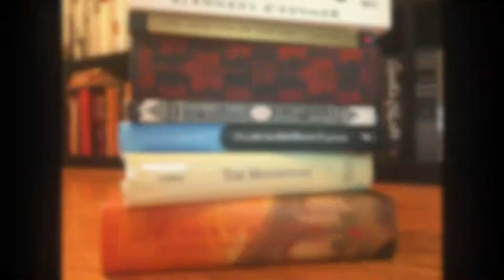Project Poirot | Intro + "The Mysterious Affair at Styles" (Spoiler Free!!)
So... I'm starting a little series I'm calling "Project Poirot" where I read/reread every Poirot book in order. This week is an intro AND the first entry in the project, which is for my (for now) all time fav Agatha Christie book: "The Mysterious Affair at Styles." Enjoy my long rambles about history, gender roles, changing ideas of morality, and all manner of other nerdy things. This is SPOILER FREE, so you don't have to have read this book to enjoy. So. yeah! I hope some of you will join me for this journey. Yay!!

Books Mentioned:

"Death on the Nile" by Agatha Christie